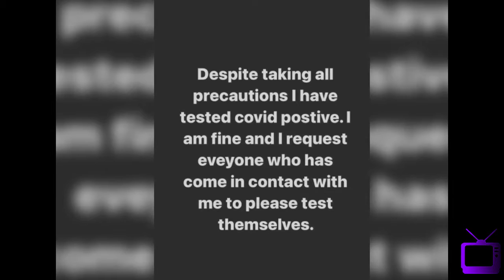U161 Omicon ka prakop | Ekta Kapoor bhi hui Covid positive - Insta par di jankari